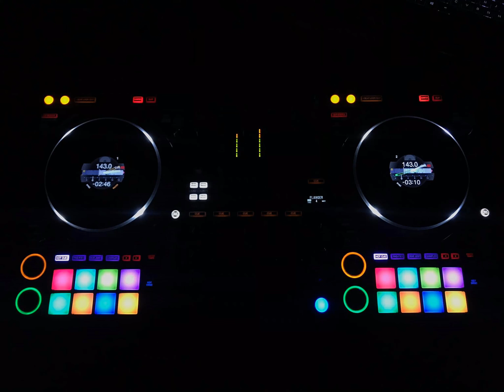2020 VIP Aladdin - Leang Mashup